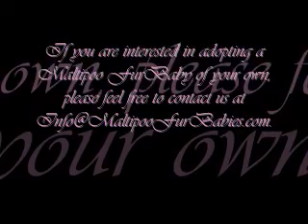Maltipoo FurBabies Ethan, Milan, & Valentino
Maltipoo FurBabies Ethan, Milan, & Valentino at 4 weeks old. Ethan is a male French Vanilla & Java Black Parti Maltipoo, Milan is a female Exotic Apple Dumpling Sable Maltipoo, & Valentino is a male Exotic Java Black & Chololate Phantom. Ethan & Milan have been adopted and they are no loger available. Valentino is currently available for adoption.